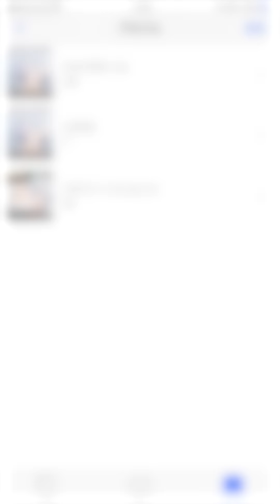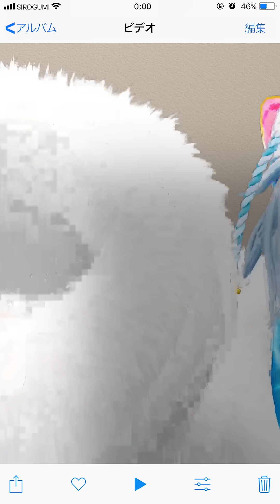【アルバムのビデオフォルダーにシロちゃんがいる件】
パフェ美味しかったねぇ～٩(*´ ꒳ `*)۶♩